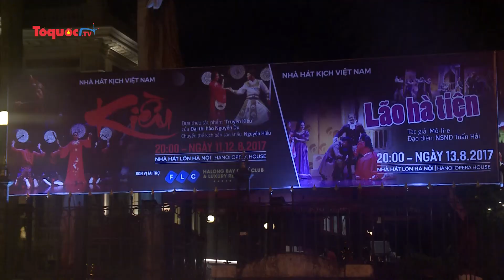Công chúng Thủ đô hào hứng với ''Lão hà tiện''